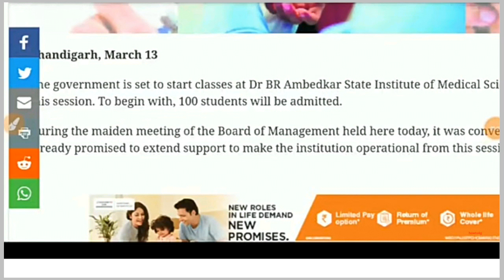NEET 2020 Exam Date / Big Good News From govt. / NEET 2020 Latest news / Jee Main 2020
neet cutoff
neet MBBS/BDS/BAMS/BUMS
neet preparation
neet motivational video
neet exam
neet PG
nta news
today news
neet2020 cancel